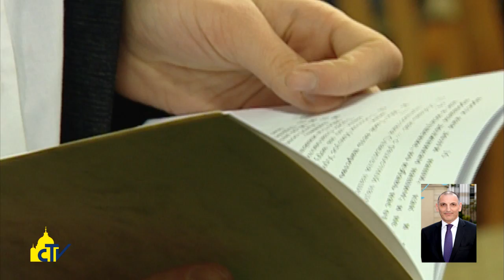Vatican Magazine "Tenaci nella ricerca della pace" 23-09-2016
Tenaci nella ricerca della pace

Venerdì inizia il viaggio di Papa Francesco in Georgia e Azerbaijan, a tre mesi dalla visita in Armenia. Dialogo ecumenico e interreligioso e abbraccio delle piccole comunità cattoliche i temi del viaggio. Le voci degli ambasciatori.